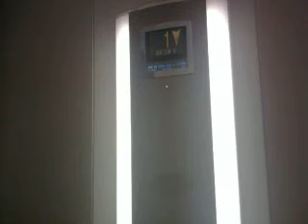Otis 2000 at HMV in Gunwarf Quays Portsmouth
Otis 2000 Traction in HMV at Gunwarf Quays Portsmouth